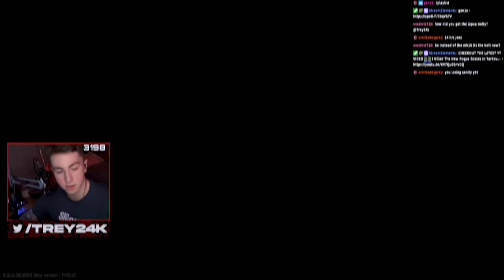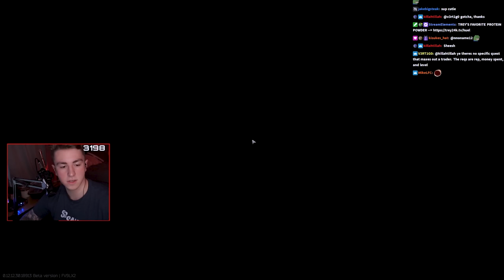GRENADIER QUEST ON EZ MODE | Escape From Tarkov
📌(Gun Builds, Settings, Guides etc.)

CHAPTERS

00:00 Intro
00:30 Raid 1
02:29 Raid 2
03:36 Raid 3
04:49 Raid 4
07:24 Raid 5
10:22 Raid 6
13:41 Raid 7
19:54 Raid 8